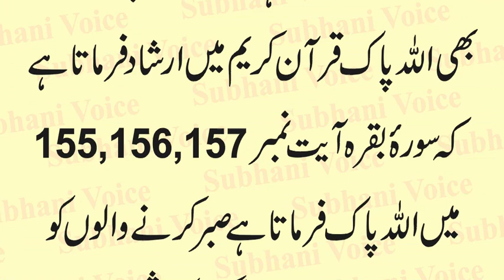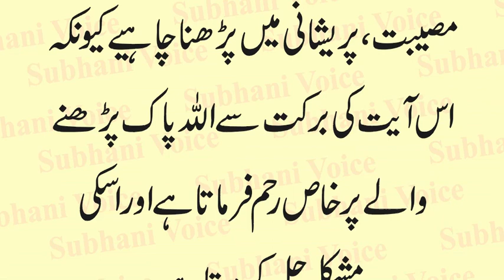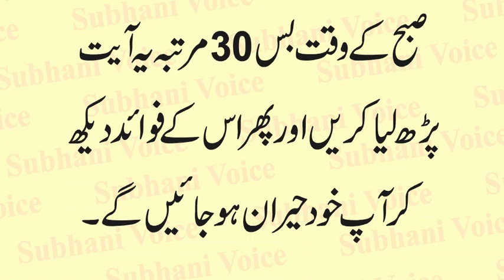Surah Baqrah ki Aiyt Ka Wazifa | Subah Ke Waqat Ka Khas Amal | Morning Wazaif Hajat | Urdu & Hindi